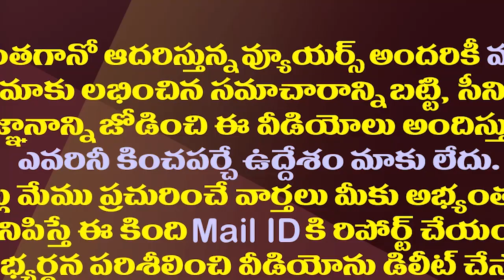వైఎస్ షర్మిల పార్టీ పేరు, జెండా ఫైనల్..ప్రకటన అప్పుడే| YS Sharmila Political Entry As Movie Style